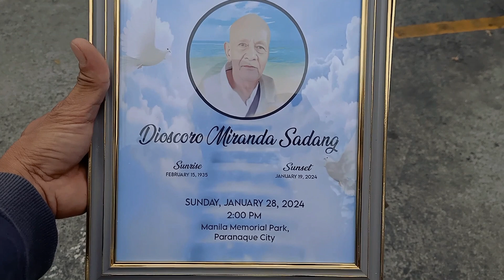Rest in Peace Papa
Araw ng libing ng aking ama. Pinuntahan siya lahat ng aming kamag anak, mga kapatid niya, kaibigan. mga anak,apo, manugang.